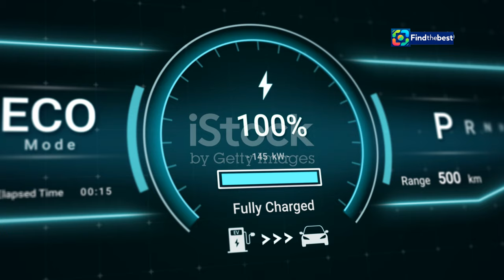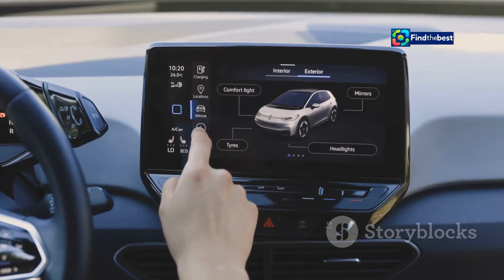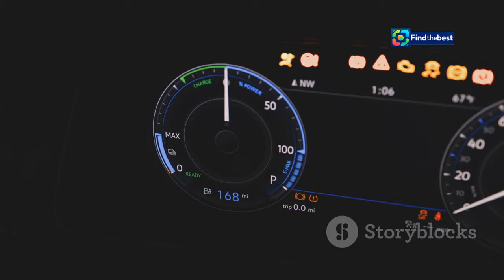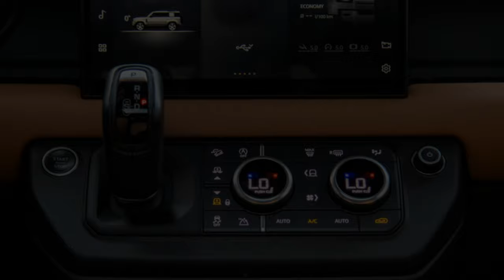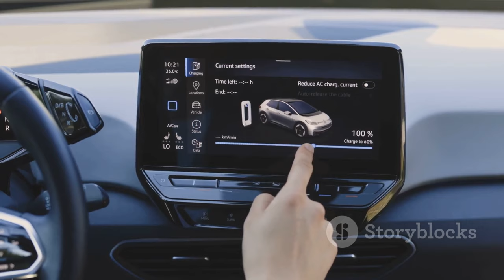VW`s Scout Motors Unveils Exciting New Hybrid Models!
OUTLINE:
00:00:00 Volkswagen Adapts to the Changing Auto Industry
00:02:43 A New Breed of Adventure
00:03:22 Why Hybrids Make Sense Now
00:05:15 How the Hybrid System Works
00:05:50 A Night of Innovation and Excitement
00:06:28 Redefining Rugged Luxury
00:07:00 Built for Work and Play
00:07:31 Bridging the Gap to an Electric Future
00:10:18 The Scout Brand's Pivotal Role
00:10:53 Taking on the Established Players
00:11:33 VW's Vision for a Sustainable Tomorrow

In today's video, we're diving into the latest buzz from Volkswagen's Scout Motors as they introduce their brand-new hybrid models! ⚡️🌱

🚗💥 With the automotive world shifting gears, VW is stepping up its game by adding gasoline-fueled internal combustion engines to their upcoming line of electric SUVs and pickups. 🎉 The new Traveler SUV and Terra pickup promise incredible versatility with both plug-in hybrid and battery-only options! 🔋🌍

🛠️ How do these innovative gas-electric models work? 🤔 They feature a combustion engine that automatically recharges the battery while you drive, making them a fantastic option for those looking to balance performance and eco-friendliness. 🌟

Join us as we explore the exciting details from the unveiling ceremony near Nashville and what this means for the future of the automotive industry! 🚘🔧